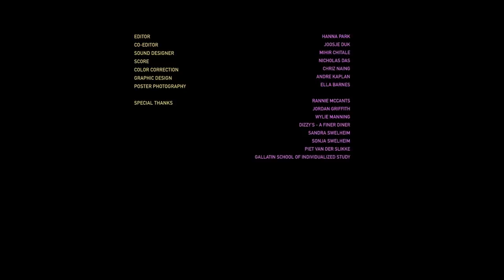NIGHT | Omeleto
Four girls argue with a bouncer.

NIGHT is used with permission from Joosje Duk.

Four college girlfriends -- two Black and two white -- are headed out for a night on the town in NYC. They plan to hit up clubs and bars, but there's only one hitch: only one of them is actually 21.

Still, they have fake IDs and a plan to sweet-talk the bouncer at the club. But their plan to have a good time proves harder to execute than they thought -- thanks to a subtle but brilliantly unexpected flip in this thoughtful, intellectually provocative drama.

Director Joosje Duk's acclaimed short drama starts with a daring, subversive script that upends notions of hot-button issues like racism, sexism and privilege in a playful yet powerful way.  The film is further carried by smart, skilled performances and equally well-crafted direction. There's obvious intelligence behind the story, but NIGHT manages to connect its big ideas to the everyday experiences of friendship, exploring what happens when people aren't open, honest or accepting of one another.

It all comes together in a short but powerful cinematic experience that truly explores a story's ability to let the audience walk in another person's shoes and move towards compassion and understanding.